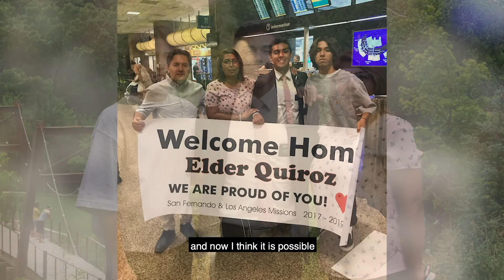MyGEARUPstory - Cindy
Fa-mi-lia (sustantivo): un grupo de personas, usualmente de la misma sangre (pero no tienen que ser), que genuinamente aman, tienen confianza, se preocupan, y se cuidan unos a otros.
"GEAR UP es un muy buen programa. [Por medio de GEAR UP] sus hijos tendrán más amigos y se sentirán
que pueden lograr mucho más. Hay muchas pautas de guia que les darán. Son como su familia. Yo me siento que soy parte de esta familia."

Fam·i·ly (noun): a group of people, usually of the same blood (but do not have to be), who genuinely love, trust, care about, and look out for each other.
“GEAR UP is a very good program. [Through GEAR UP] your child will gain friends and feel like they can achieve so much. There are many guidelines that they’ll give you. It’s like a family. I feel like I am a part of this family.”